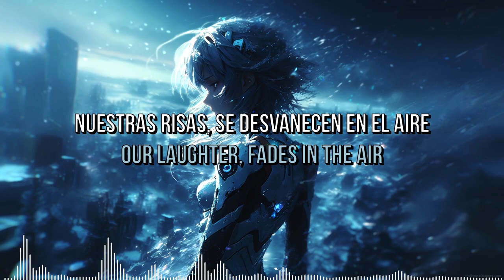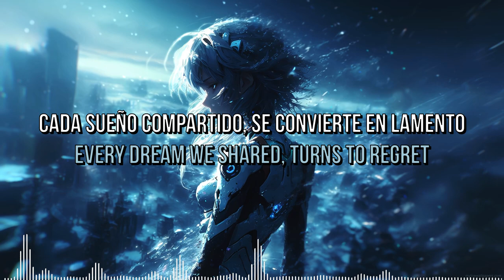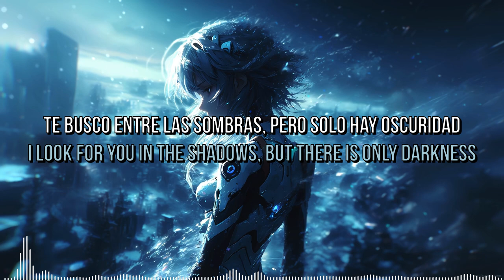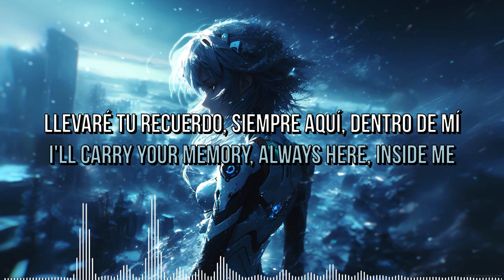Hasta El Final/Until The End (Lyrics/Letras) (SAD Melodic Dubstep) / No Copyright Music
O
Mercado Pago:
Alias: ArielCen

✅ Copyright: NO

 🔊  Genero/Genre: Melodic Dubstep
           Label: PG Music

🗒🇬🇧 Lyrics:
Lost, walking in solitude
In the dark I hear whispers, their echo is my reality
Our laughter, fades in the air
Every note of this life, turns to sorrow

To the end, my heart crying
In a crystal world, where everything is changing
Everything goes out, in the night without end
I look for you in the shadows, but there is only darkness

The promises we made, are lost in the wind
Every dream we shared, turns to regret
The waves of destiny break in my heart
left a huge emptiness, full of disappointment

I look for you in the shadows, but there's only darkness

Though it hurts to leave you, on this gray road
I'll carry your memory, always here, inside me
Tears fall softly, like an endless river
but in each farewell, a new garden is reborn

To the end, my heart weeping

letras lyrics Mitis Glitch Edm dsg Drumstep Illenium Teminte edm Meloditrap airwavemusictv wavemusic diversity proximity yuukimusic
Nurko Style, illenium Style, Mitis Style, Said The Sky Style, Seven Lions Style, Alan Walker Style